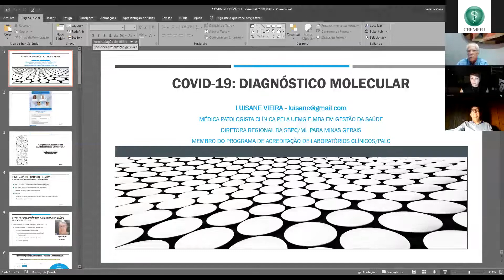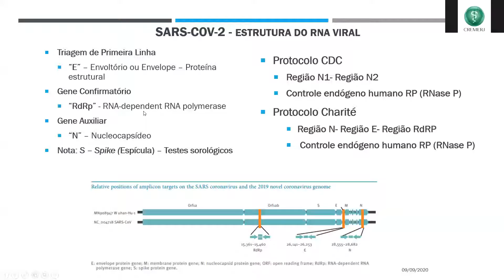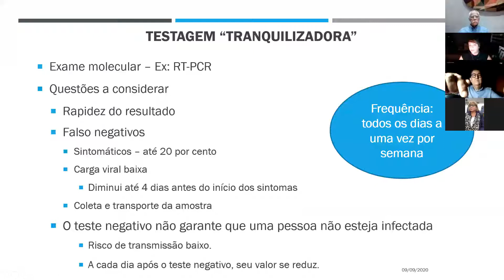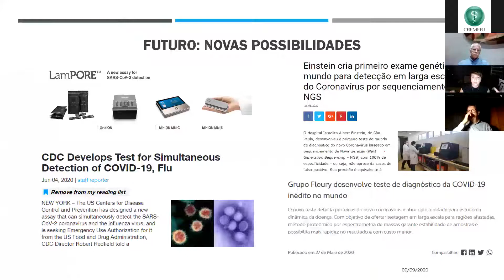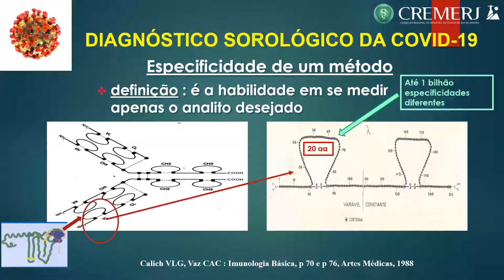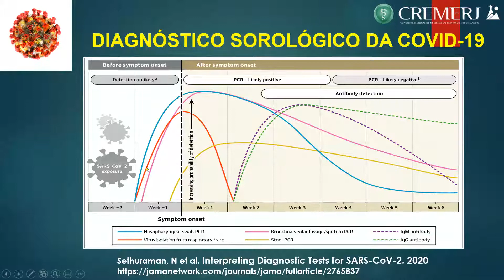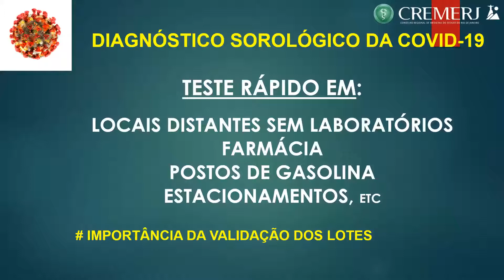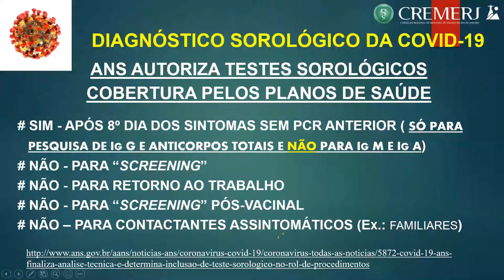Webinar - Diagnóstico Laboratorial da Covid-19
O encontro abordou os exames disponíveis para detecção e monitoramento do COVID-19 - diagnóstico molecular, do sorológico e por meio dos testes rápidos - além dos cuidados que devem ser tomados para obtenção de resultados adequados e interpretações clínicas corretas.